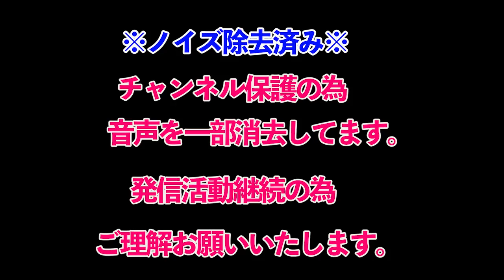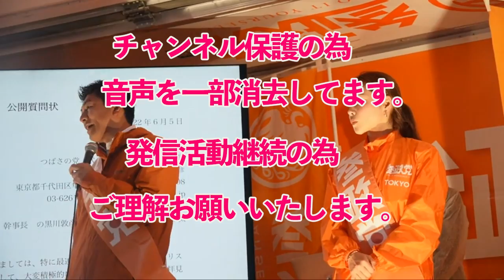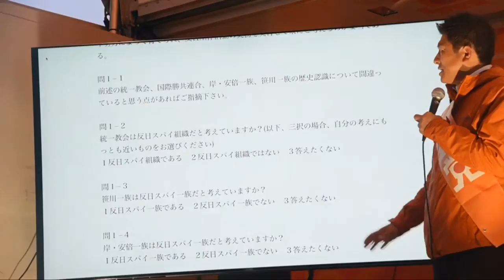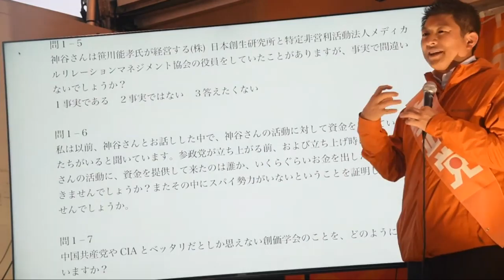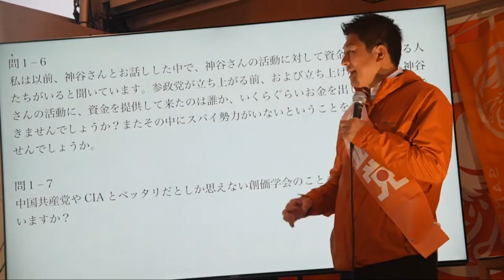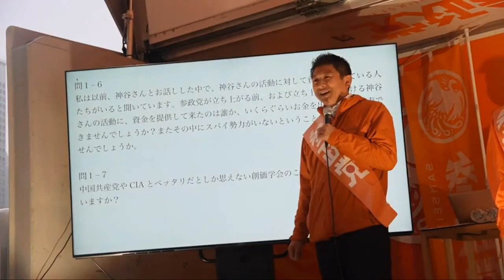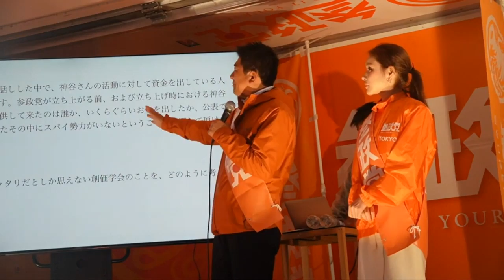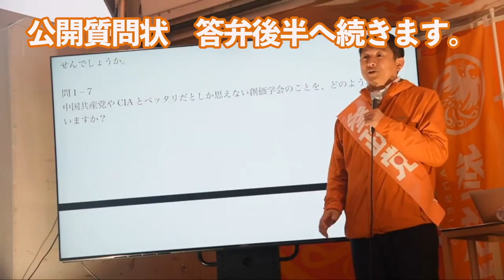【参政党】緊急！トンデモない質問状が届いた！前編 神谷宗幣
当チャンネルは武田線も所属する参政党演説動画、武田邦彦先生の興味深いお話、考え方をもっと多くの人々に知ってもらい、なかなか地上波放送では放送できにくい、現代社会の真実を広めるための　武田邦彦先生、参政党のファンチャンネルです。